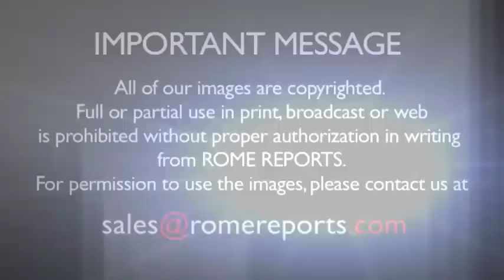USAID officials: Pope Francis in a unique position to help Central African Republic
The biggest question ahead of the Pope's trip to the Central African Republic is whether he'll even be able to go.